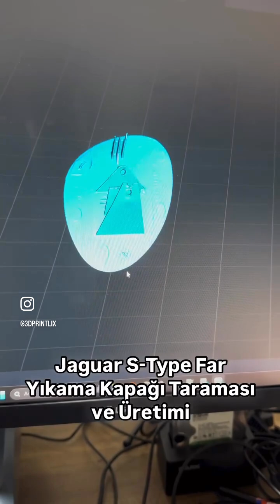Jaguar S-Type Far Yıkama Kapağı Taraması ve Üretimi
Jaguar S-Type far yıkama kapağının taramasını ve üretimini tamamladık. Sizler de piyasada bulamadığınız yedek parça ihtiyaçlarınız için bizimle iletişime geçebilirsiniz.